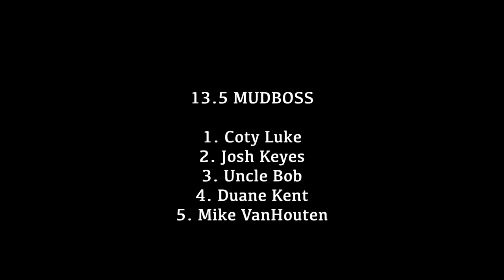Your 2024 Summer Season Champions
Here's the best of the best in our 2024 summer points series.

Welcome to the video home of Dirt Devil RC Speedway

Racing on Saturdays at noon(winter season)
or at 3pm(summer season).

Two tracks for year-round racing.
363 McAllister Road (outdoor)
1540 E. Columbia Avenue (indoor)

Both are located in Battle Creek, MI

We proudly feature the great music of NEFFEX in our streams and videos.

Also a big THANK YOU to Only for the use of their song “Burn”!

Watch:    • Robin Hustin - On Fire | Future House...